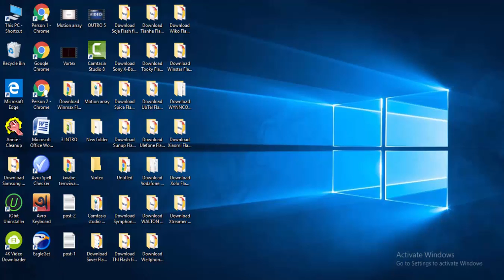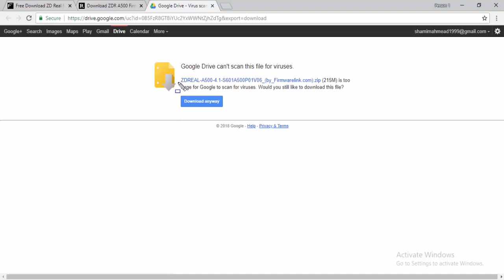Download ZDReal Flash file for All Models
Download zdreal Flash file [all models]